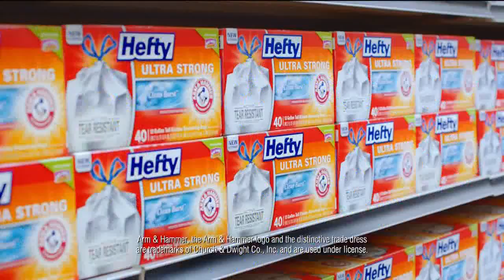John Cena Hefty Ultra Strong TV Commercial - Hefty Wimpy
John Cena featured in Hefty Ultra Strong TV Commercial: Hefty vs. Wimpy
New low price... nice! Hefty, hefty, hefty! That’s what I’m talkin’ about!
Wimpy, wimpy, wimpy! Oh, I get it... ‘cuz you’re so strong.
Hefty, hefty, hefty!
Get new Hefty Ultra Strong with Arm & Hammer odor control. Now costs less than Glad. Hefty, hefty, hefty!